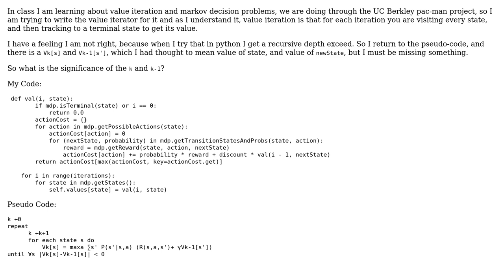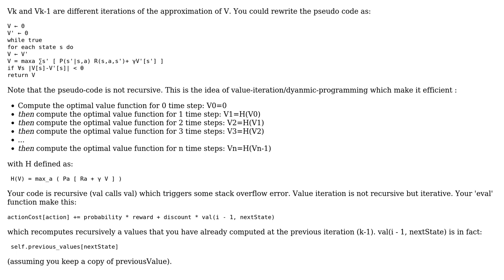I don't understand value iteration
With thanks & praise to God, and with thanks to the many people who have made this project possible! | Content (except music & images) licensed under CC BY-SA | Music | Images & others | With thanks to user ysdx user gnat user EasilyBaffled and the Stack Exchange Network Trademarks are property of their respective owners. You are responsible for your own actions.